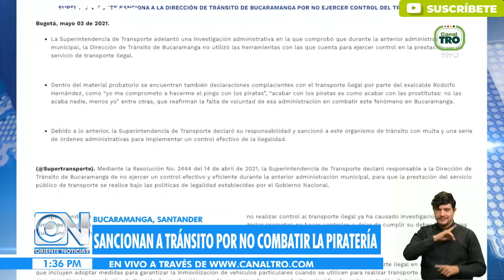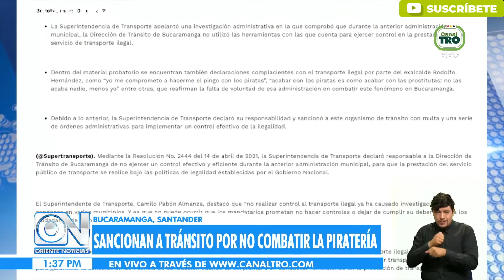Sancionan a Tránsito de Bucaramanga por no combatir la piratería con Rodolfo Hernández como alcalde